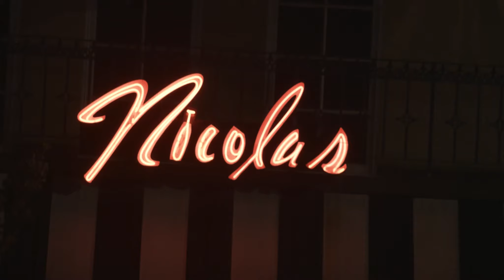Hold For Date APP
So funny. Thank you to Sarah Butler, Daniel Weingarten & Ashley Jeoung as well as Evan Morton and a great crew. Is a short vid